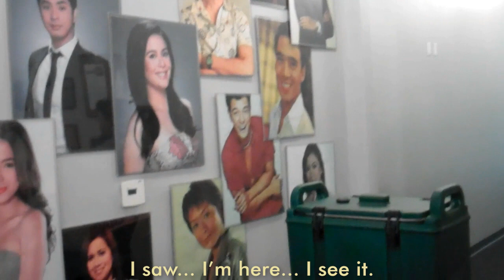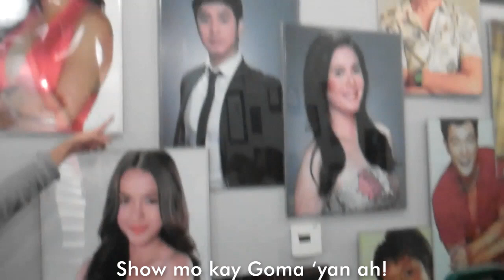The OKG Experience in San Francisco Part 2 | Walang Hanggan | Dawn Zulueta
Thank you ABS-CBN, Dreamscape and the Walang Hanggan cast and crew for this memorable experience.

Produced by: CONTRAST | Concept & Strategy Studio
Photos and Videos by: Vivian C. Recio
Edited by: Gillian Claire Cancio